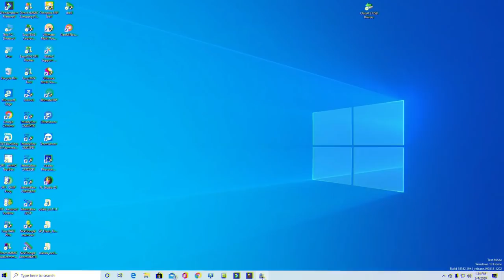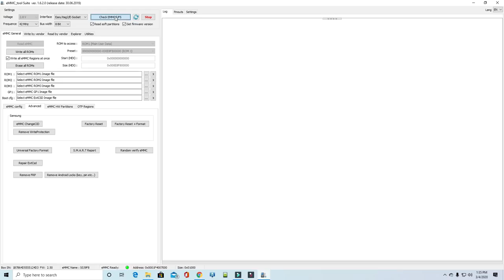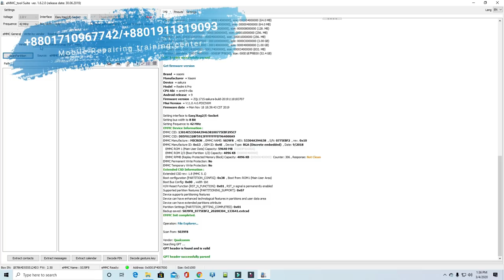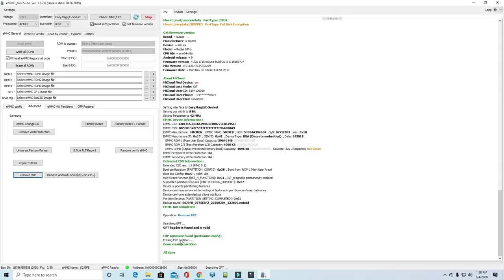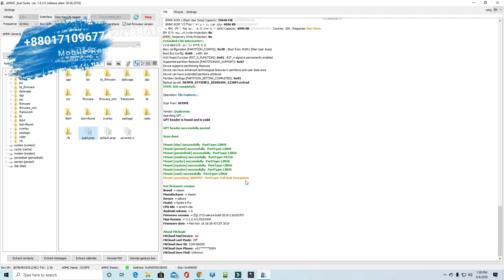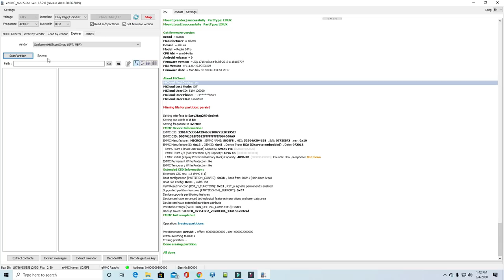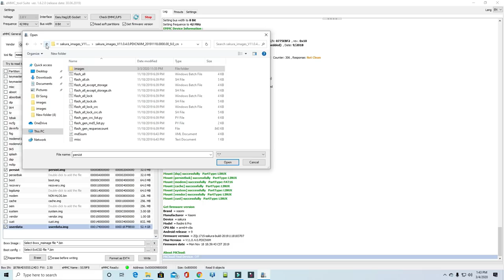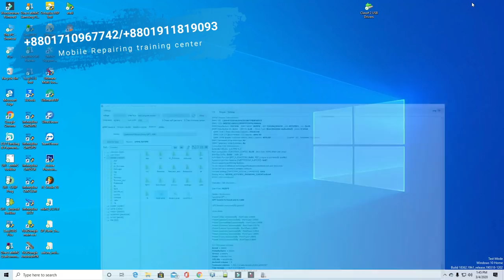EMMC | Power IC | লাইটিং আইসি নষ্ট হতে পারে কেবলমাত্র একটি ভুল পার্টিশনের জন্য। Jtag Pluse Part#7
যোগাযোগের ঠিকানা
 ঢাকা,যাত্রাবাড়ী,রায়েরবাগ  বাসস্ট্যান্ড সংলগ্ন

SunnY_PoinT -প্রেজেন্ট-